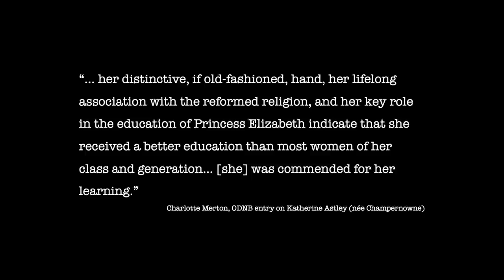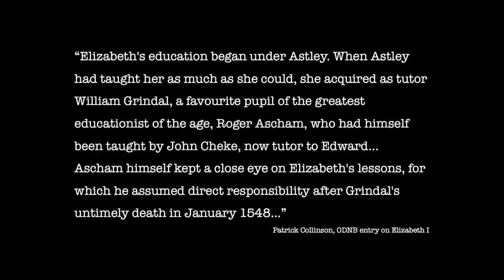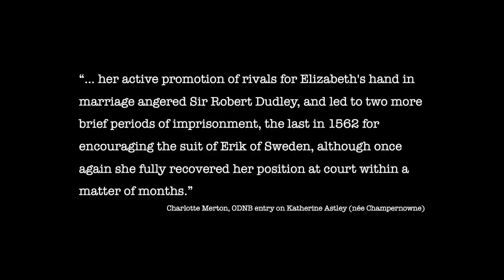Kat Astley: Elizabeth I's Favourite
Today we’re looking at the biography of Elizabeth I’s favourite, Kat Astley (Ashley)…

Images (from Wikimedia Commons, unless otherwise stated):

Portrait thought to be of Katherine Astley by an unknown artist (16th century). Said to be in the collection of Lord Hastings.

Portrait of John Astley by an unknown Netherlandish artist (1555). Held by the National Portrait Gallery.

Portrait of Edward VI as a Child by Hans Holbein the Younger (c.1538). Held by the National Gallery of Art, Washington DC

Portrait of Katherine Parr by an unknown artist (late 16th century). Held by the National Portrait Gallery.

Portrait of Thomas Seymour, 1st Baron Seymour of Sudeley by Nicolas Denisot (c.1547-1549). Held by the National Maritime Museum.

Portrait of Elizabeth I when a Princess attributed to William Scrots (c.1546-1547). Held by the Royal Collection.

Portrait of Edward VI attributed to William Scrots (c.1546-before 28 Jan 1547). Held by the Royal Collection.

Portrait of Lady Jane Grey by an unknown artist (c.1590-1600). Held by the National Portrait Gallery.

Portrait of Mary I by Antonis Mor (1554). Held by the Museo del Prado.

Portrait of Queen Elizabeth I by an unknown English artist (c.1600). Held by the National Portrait Gallery.

Quoted texts:

Charlotte Merton, ODNB entry on Katherine Astley (née Champernowne)

Patrick Collinson, ODNB entry on Elizabeth I
Hatfield, Cecil MS 150, fol. 86r

A Collection of State Papers, Relating to Affairs in the Reigns of King Henry VIII. King Edward VI. Queen Mary, and Queen Elizabeth ... from 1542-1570 ... Edited by Samuel Haynes (1740)

Esther Clifford, “Marriage of True Minds” The Sixteenth Century Journal 15, no. 1 (1984): 37–46.

“Elizabeth I: A Life” by David Loades (2006).

“From Heads of Household to Heads of State: The Preaccession Households of Mary and Elizabeth Tudor, 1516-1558” by J. L. McIntosh.

“Elizabeth's Bedfellows: An Intimate History of the Queen's Court” by Anna Whitelock (2013).